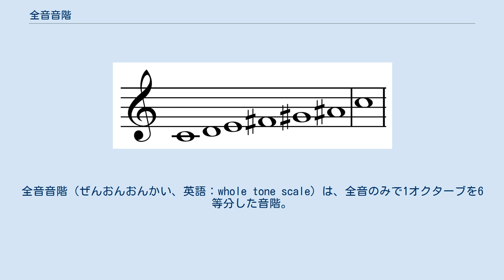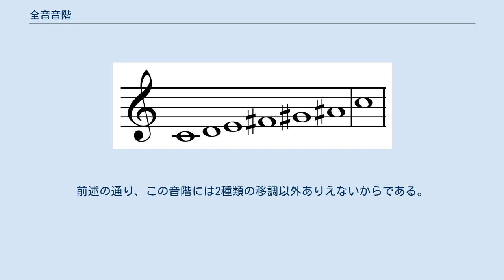全音音階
全音音階（ぜんおんおんかい、英語：whole tone scale）は、全音のみで1オクターブを6等分した音階。
ポピュラー音楽ではホールトーン・スケールと呼ばれる。
 リチャード・タラスキンによると、全音音階を意図的に用いた早い例としては、フランツ・シューベルトの『ミサ曲変ホ長調 D950』（1824年）のサンクトゥス冒頭などがあり、シューベルト『八重奏曲ヘ長調D803』の最終楽章ではヴァイオリンとヴィオラに全音音階の下降音階が出現する。
また、フランツ・リストも全音音階や八音音階を用いた。
 ミハイル・グリンカは『ルスランとリュドミラ』（1842年）で全音音階の下降音階をチェルノモールの主題として用いている。
第1幕で婚礼が突然中断され、猛烈な全音音階が聞こえてリュドミラがさらわれるシーンは大変に印象的でよく知られる。
有名な序曲ではコーダ部分にこの主題が出現する。
『ルスランとリュドミラ』はドビュッシー以前の全音音階の使用例としてよく知られている。
グリンカ以来、全音音階はロシアの多くの作曲家によって用いられた。
ピョートル・チャイコフスキーは交響曲第2番（1872年）の最終楽章で全音音階を用いている。
アレクサンドル・ボロディンは歌曲『眠る王女』（1867年）で全音音階を使っている。
ニコライ・リムスキー＝コルサコフは交響曲『アンタール』（1868年）で全音音階の下降音階を用いている。
 全音音階をもっとも盛んに用いたドビュッシーは早く1870年代、パリ音楽院時代に『ルスランとリュドミラ』やリムスキー＝コルサコフの管弦楽曲『サトコ』などを知った。
1887年のカンタータ『春』ですでに全音音階を使用しているが、ドビュッシーの全音音階の使用には1889年のパリ万国博覧会で接したインドネシア・ジャワ島の音楽（ララス・スレンドロ）の影響も指摘されている。
 一般に馴染まれているドレミファソラシドといった音階では、全音と半音の両方が使われているが、全音音階では、全音（長2度）しか使われない。
そのため、ドレミの次はファではなく、ファ#、ソ#、ラ#、となる。
ラ#の次はドになってしまう。
音階を構成する音の数は6個である。
同様に半音ずらすとド#、レ#、ファ、ソ、ラ、シとなる。
主音をどれに持ってきてもこの2種類しか存在しない。
古典的な意味での和声の調和を、全く目標としていない音階である。
また、全音と半音の配置から決定される全音階における主音のような音階の中心音を認識することが不可能となり、古典派やロマン派の音楽の大前提であった調性を崩壊させることにもつながった。
 独特の印象のある音階である。
勿論どんな音階もそれぞれ独特の印象を持っているのだが、全音音階は（普通のピアノで表現可能な範囲での）他のどの音階とも似ていない。
完全五度の音程を持たないため、通常の西洋音楽に出現する長三和音、短三和音を音階にある音だけで構成することができない。
 オクターブを単純に等分することによる平坦さは、平均律と相性が良い。
また調性感覚をぼかすのにも都合が良く、ドビュッシーはそれを目的に多用した。
 メシアンの1944年の理論書「わが音楽語法」の中では、7種類の「移調の限られた旋法（MTL）」のうち第1番として定義した。
前述の通り、この音階には2種類の移調以外ありえないからである。